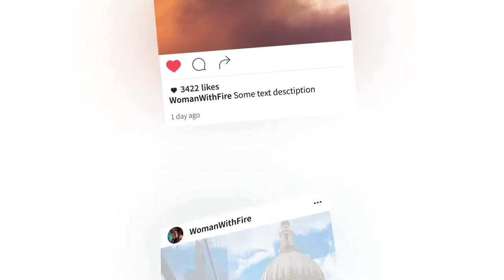After Effects Template : Instagram Promo